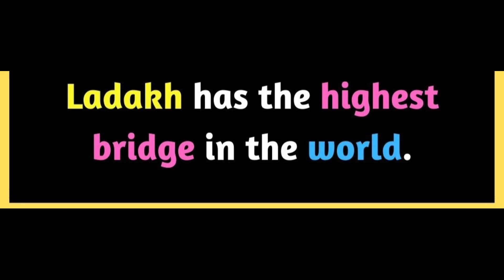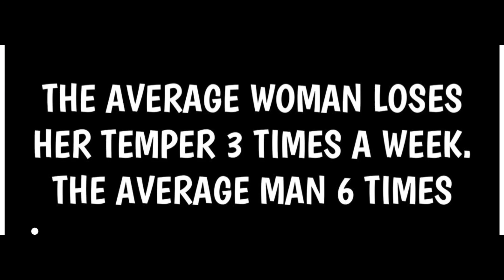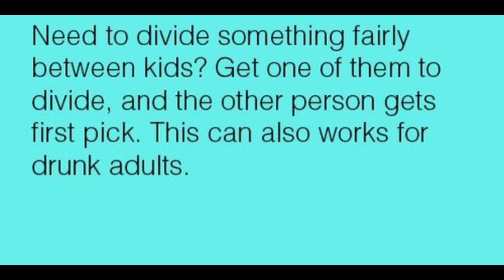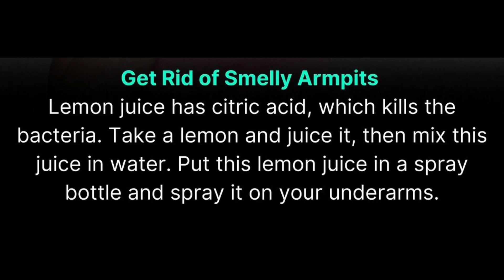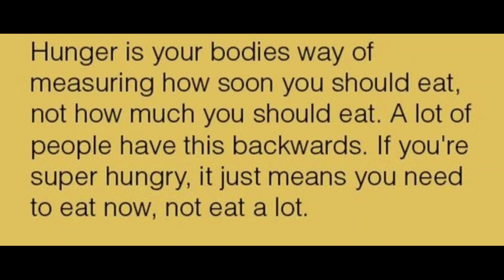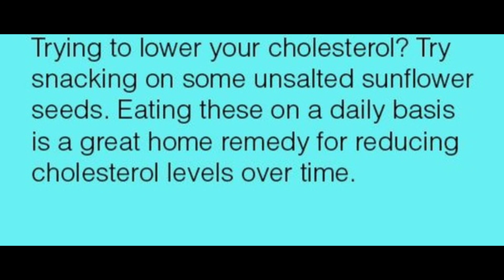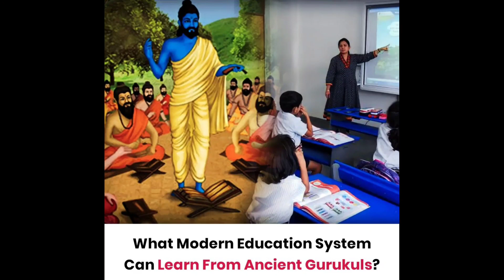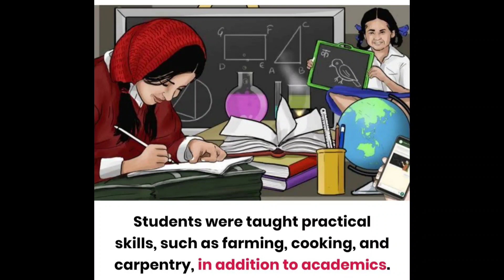Amazing Facts you should know #1325 // Facts All Day